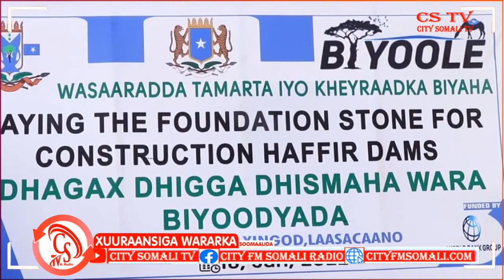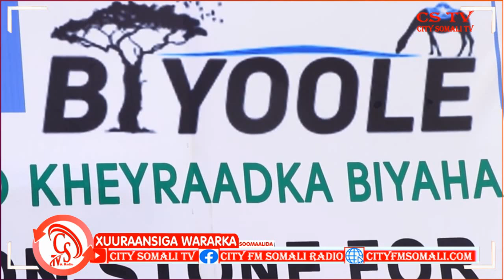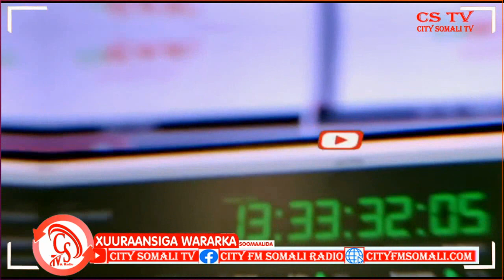“Waxaan Dadka Dhisaya iyo Dadka keenay, iyo Cidii lacagta kubixisay, Dadkooda ayay u dhiseen”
“Waxaan Dadka Dhisaya iyo Dadka keenay, iyo Cidii lacagta kubixisay, Dadkooda ayay u dhiseen” Gudoomiyaha Degamada Cadaado.

Sakariye ayaa Kawaramaya